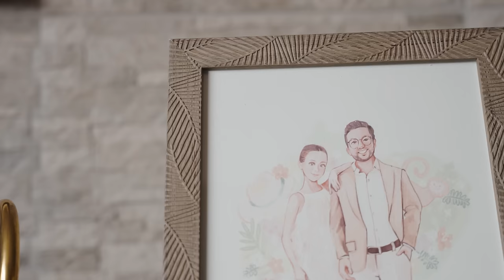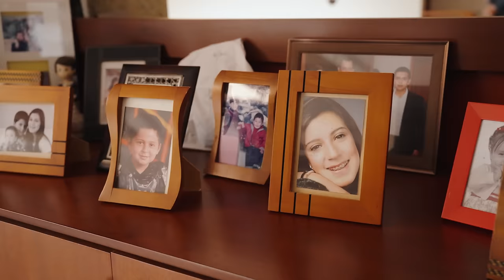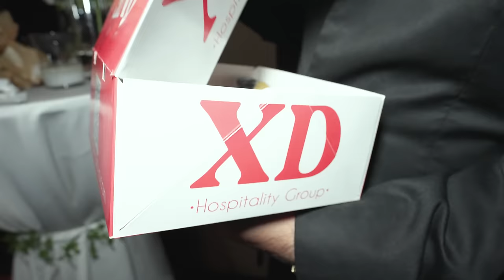Así es una BODA en CUENCA - Bodas Que Impactan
Nuestra boda fue el día más especial de nuestras vidas, lleno de amor, emociones, y momentos inolvidables. Desde la emotiva ceremonia hasta la divertida fiesta, vivimos cada instante rodeados de las personas que más amamos. Acompáñanos en este hermoso recorrido por nuestra boda de ensueño, donde cada detalle fue mágico.